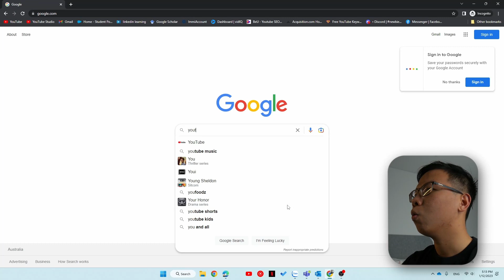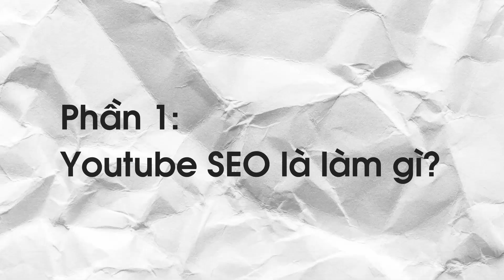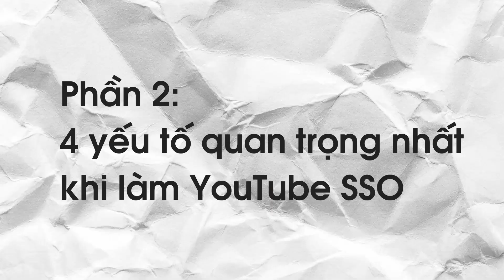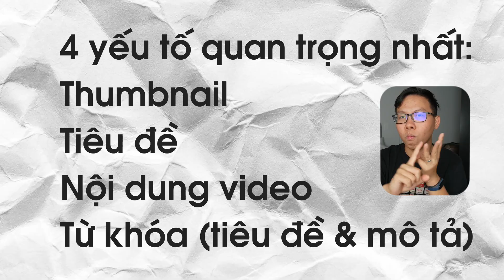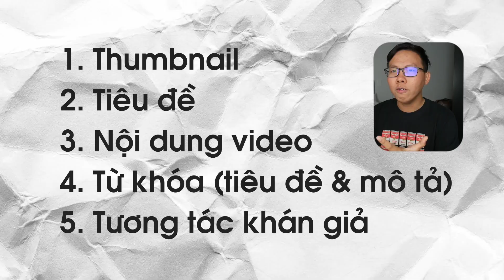Tối Ưu Hóa YouTube là làm gì và tối ưu CÁI GÌ mới hiệu quả?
App giúp mình làm Youtube SEO hiệu quả:
Đây sẽ là tuyển tập các video hướng dẫn phát triển kênh YouTube, cách làm YouTube SEO cho người mới bắt đầu, cách tìm kiếm keyword, từ khóa, và làm thế nào để SEO lên top bất cứ keyword nào mà bạn mong muốn. Chào các bạn mình tên là Long, mình có 2 năm kinh nghiệp làm Team Leader YouTube SEO tại Yo Network. Mình từng là Best Team Leader of the year 2021 và từng kiếm về doanh thu hàng chục ngàn đô một tháng cho công ty. Mình muốn chia sẻ tất cả những kinh nghiệm mình học được về phát triển kênh YouTube cho tất cả các bạn gần xa đang có ước mơ mở một kênh YouTube cho riêng mình.

Học nghề Youtube MIỄN PHÍ trên kênh  @VuDiepHaiLong
Donate ngay một ly cafe để giúp mình làm thêm nhiều video bổ ích hơn nữa

Time stamp:
1:00 Giới thiệu về mình
4:18 Phần 1: YouTube SEO là gì?
7:20 Tại sao mình không thích từ "Youtube SEO"?
8:50 View ở đâu ra?
10:34 Tối ưu hóa Youtube không chỉ là Youtube SEO
13:18 Phần 2: 5 yếu tố quan trọng nhất
15:20 Yếu tố quan trọng số 1 và 2
16:33 Yếu tố quan trọng số 3
17:02 Cách Youtube kiếm tiền
20:20 Sức mạnh của 30s đầu
22:12 Yếu tố quan trọng số 4
22:40 Cách sử dụng từ khóa trong mô tả
23:32 Khả năng "Nghe Hiểu" của Youtube
25:20 Yếu tố quan trọng số 5